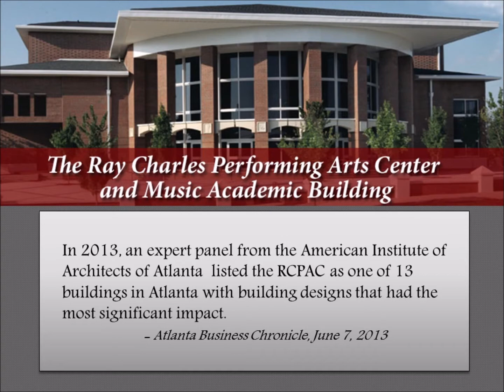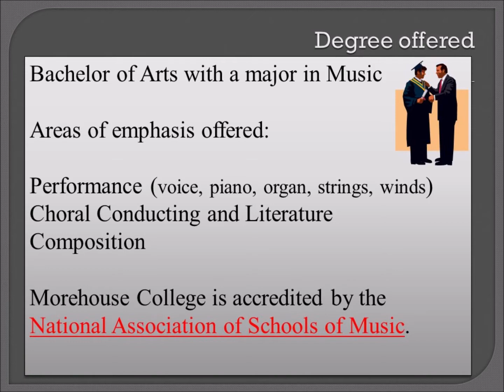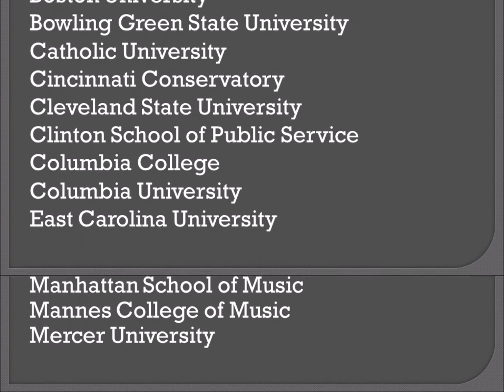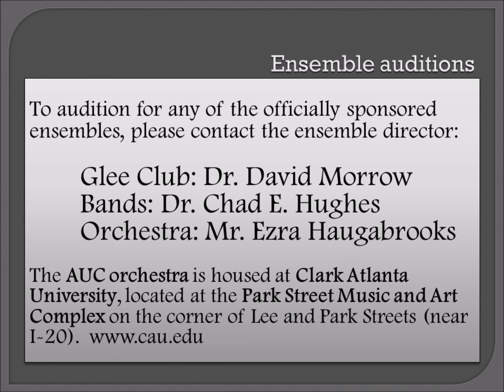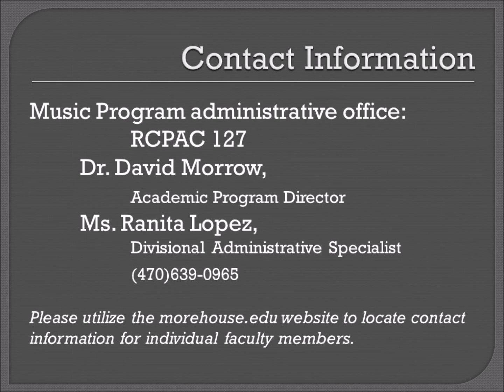Morehouse College Music Academic Program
Information about the Music Program at Morehouse College. Thanks to Dr. Jeff Ethridge for producing this and for Dr. Uzee Brown for his information and narration.